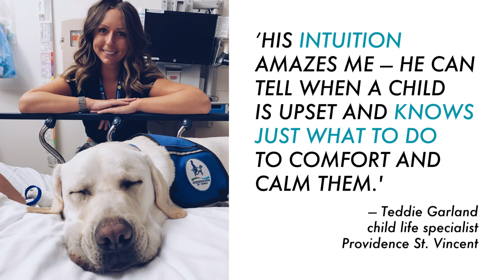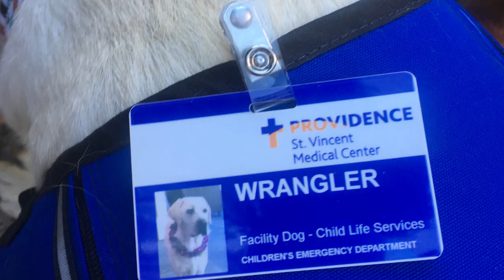Meet Wrangler, Providence St. Vincent’s new hospital dog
Wrangler is the hospital’s first full-time facility dog. He works exclusively in the children’s emergency room alongside child life specialist Teddie Garland. “Having Wrangler has made a big difference in how we help kids cope with medical emergencies,” says Garland. “His intuition amazes me – he can tell when a child is upset and knows just what to do to comfort and calm them.”